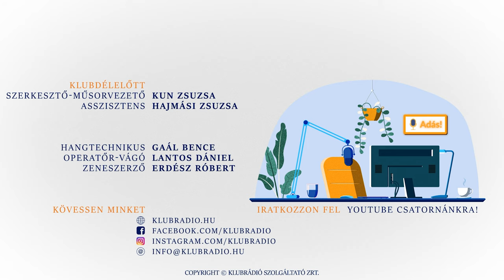"Az egész életem egy túlélési verseny volt." - Vitray Tamás a Klubrádióban (2022.11.12.)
Vitray Tamás idén lett 90 éves. 64 évet töltött a Magyar Televízióban, olyan műsorok fűződnek a nevéhez, mint az Ötszemközt, Csak ülök és mesélek, Telefere... 45 olimpiai aranyérmet közvetített. A Klubdélelőtt 2022. november 12-i adásában Kun Zsuzsa beszélgetett a legendás tévéssel.